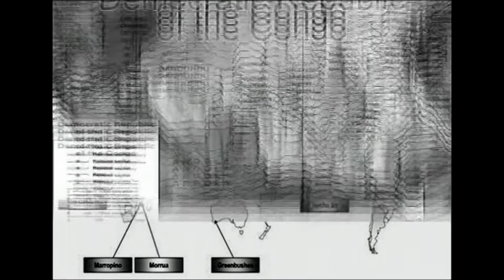GE -23- Giza Eskubideak: guztionak guztiontzat (Koltan)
Edukia eta erabilera:
Aldarrikapen Unibertsaleko 23. Atala oinarri hartuta dokumental erako ikus-entzunezko bat prestatu dugu ikasleen artean eztabaida eta iritzi trukea sustatzeko helburuaz.